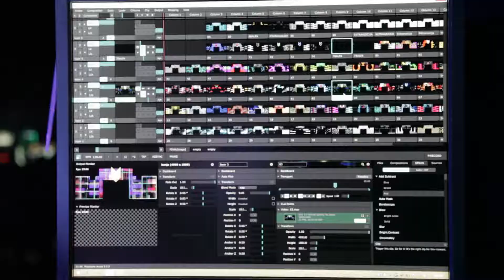Oh Illusions Love Fest 2016